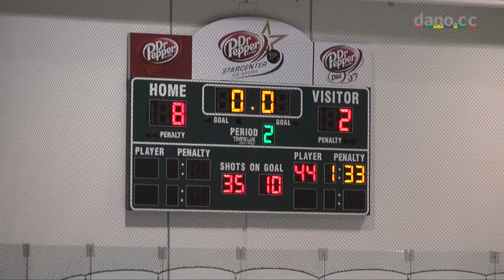Marcus Ice Hockey - Game 9 - 11-19-2012